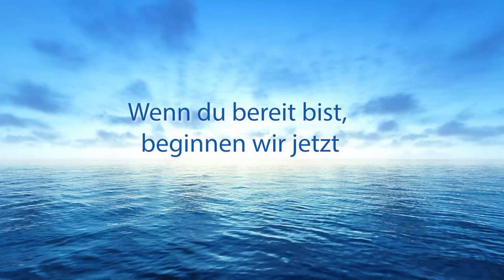⭐ Zeitlinien Meditation ⚡✨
🌠 Die entscheidende Zeit ist jetzt 🚩 Bestimme die Zukunft
Die Frage, die sich viele Menschen stellen, ist: Was wird in den nächsten Jahren mit unserer Welt geschehen? Ich werde dir mehrere Zeitlinien mit einigen Ereignissen vorstellen, die jetzt gerade passieren und wie sie uns in Zukunft beeinflussen könnten. In diesem Video erhältst du Wissen über verschiedene Zeitlinien-Theorien und wie du mit einigen einfachen Meditationstechniken, die du zu Hause oder überall durchführen kannst, in deinen für dich perfekten Zeit-Fluss hinkommen kannst!
💚 So verändern wir die Welt, wie es uns gefällt.

Monika Cardinal
IBAN: DE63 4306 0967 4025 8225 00
BIC: GENODEM1GLS